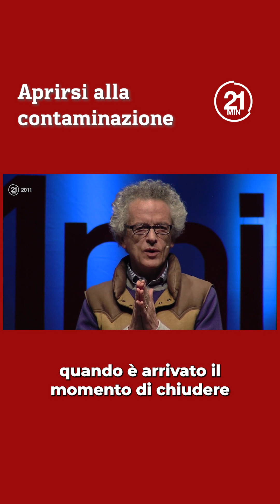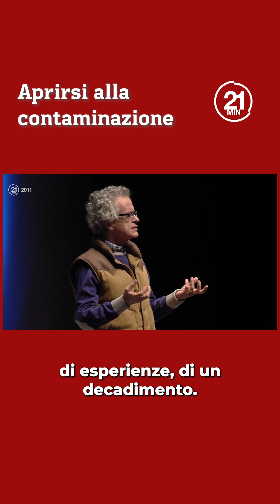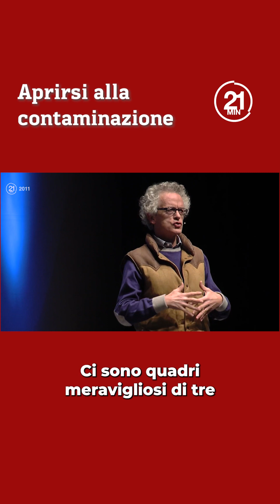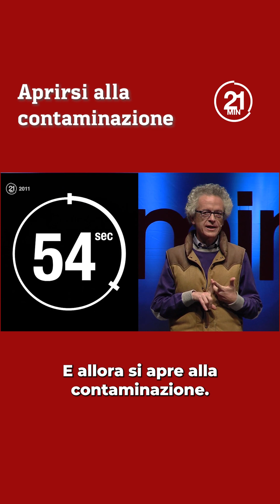Federico Rampini - Aprirsi alla contaminazione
A 21Minuti il giornalista e scrittore Federico Rampini.
Un autore che ha pubblicato oltre venti saggi, dove racconta storie. Storie di viaggi nei paesi della modernità e nelle loro trasformazioni: economiche, politiche e sociali.